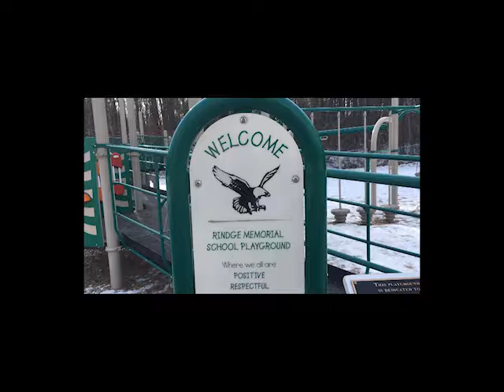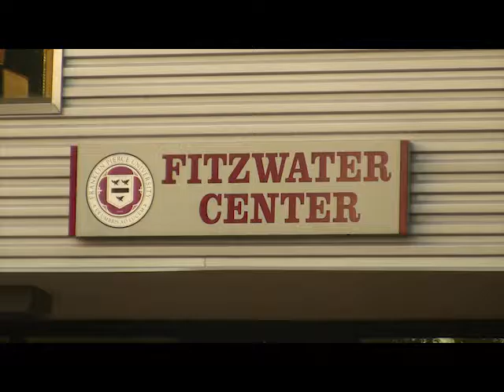Overcoming Shyness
*Incomplete Video*
Missing Audio

DIRECTOR & EDITOR: Ashley Stevens

CAMERA: Ashley Stevens and Sarah Payson

TALENT:

Ashley Stevens as Self

SPECIAL THANKS: Greg King, Depot Workers, Introduction to Media Production classmates.

- Created with equipment from Fitzwater Center for Communication, Communication Department, Franklin Pierce University, Rindge, NH.
- Video shot on HD, edited with Adobe Premiere.